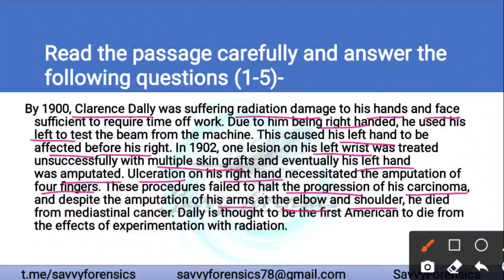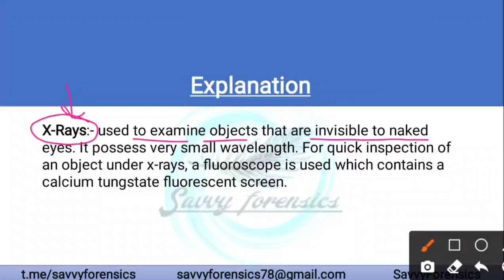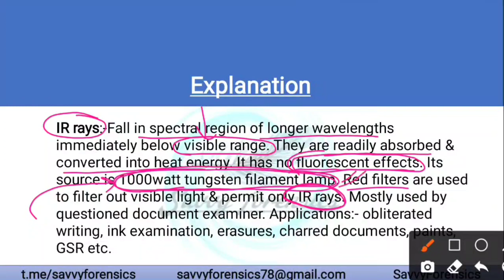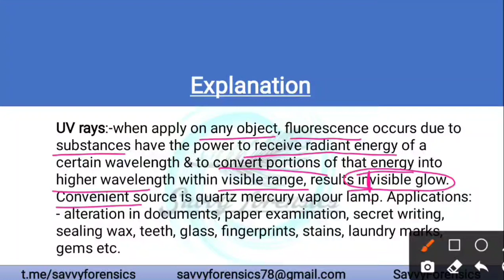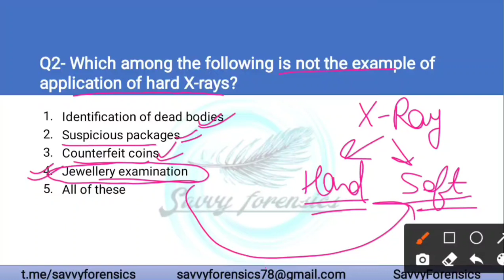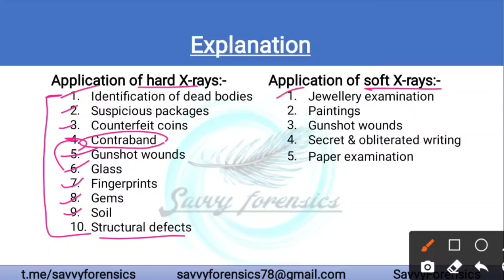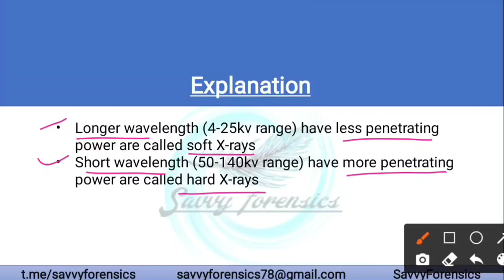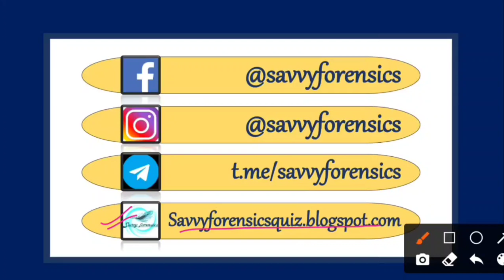Passage based questions || X-Rays || Part-10 || UGC NET/JRF ||Dec 2020 + June 2021||@Savvy Forensics